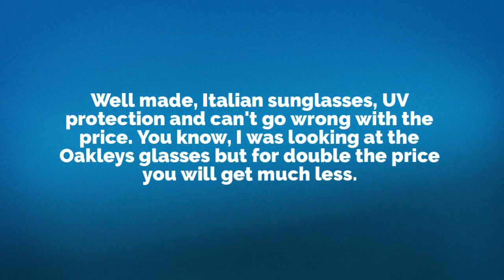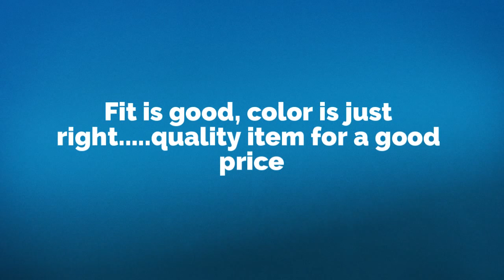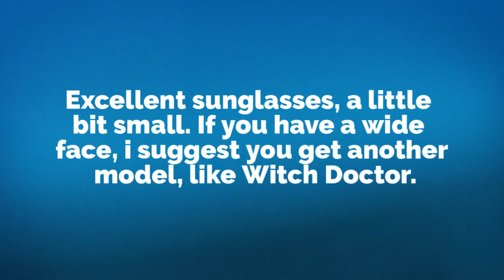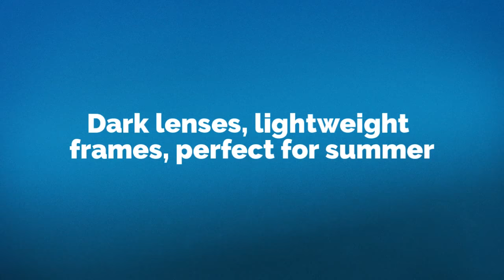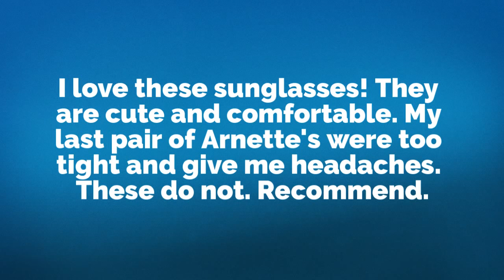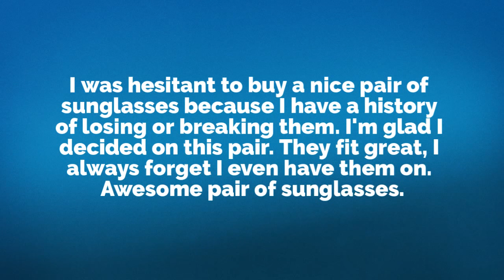Top 12 Arnette Sunglasses Reviews Best Arnette Sunglasses [Top Arnette Sunglasses Reviews]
Reviews and information about the best top rated 12 Arnette Sunglasses models.  Arenette are high quality sunglasses that are relatively inexpensive and they look great too.  In this video you can find information about their top selling sunglasses.  Enjoy!

The following Arnette Sunglasses are included in the video. They are my top selections!

Arnette Men's Fire Drill Square Sunglasses

Arnette Supplier Unisex Polarized Sunglasses - 447/81 Fuzzy Black/Grey

Arnette Slacker Rectangular Sunglasses

Arnette D-Street Unisex Sunglasses - 41/87 Gloss Black/Fuzzy Denim/Grey

Arnette Smokey AN3068-06 Aviator Sunglasses

Arnette Fastball AN4202-04 Rectangular Sunglasses

Arnette Dropout Unisex Sunglasses - 2309/87 Fuzzy Burgundy/Grey

Arnette Groove Unisex Polarized Sunglasses - 2152/83 Fuzzy Havana/Brown

Arnette Men's Cut Back Round Sunglasses, Matte Black, 53 mm

Arnette Men's Grifter Rectangular Sunglasses, Fuzzy Black, 62 mm

Arnette AN 4117-67/73 'Mystique' Dark Leopard Sunglasses with Brown Lenses

Arnette Witch Doctor Iridium Sport Sunglasses

Arnette La Pistola AN4179-09 Wrap Sunglasses
Black/Silver Mirror

Arnette Sunglasses are most likely the very best value in the sunglasses market. This leading brand boasts awesome quality and are very cheap. Check  my web page to get the facts about their best premier styles with typical ratings from authentic users! Before you pay out two times the amount of money for another make, you really owe it to yourself to take a peek at the different Arnette sunglasses and the qualities they offer. You definitely won't be disappointed!